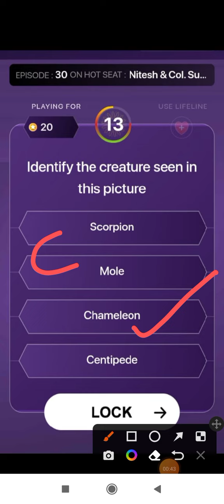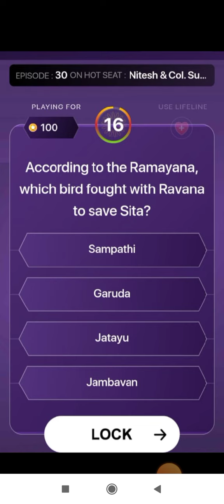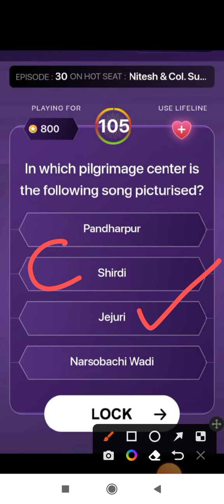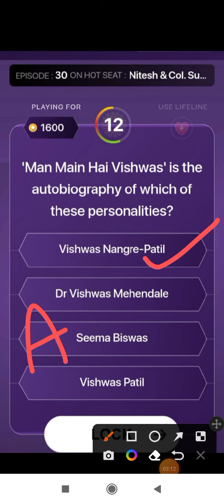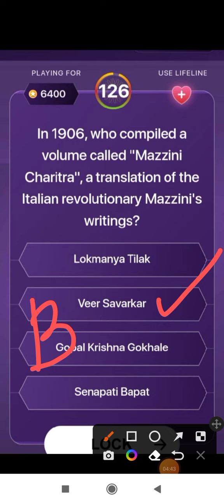KBC Marathi || 9 July 2022 || Episode-30 || Kon Honaar Crorepati 2022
Kaun Banega Crorepati 2022 Marathi
Play Along Answers